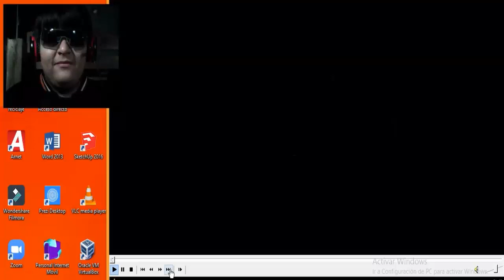LA SUERTE DE DEKU